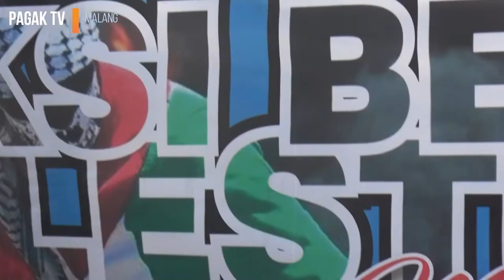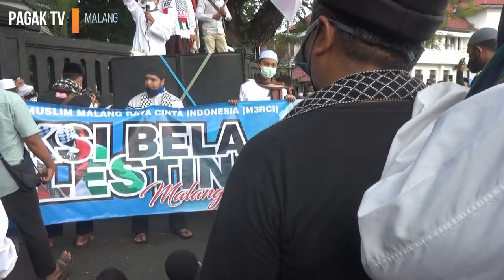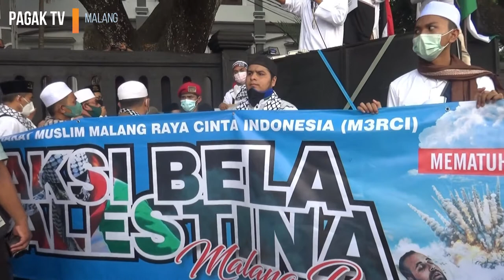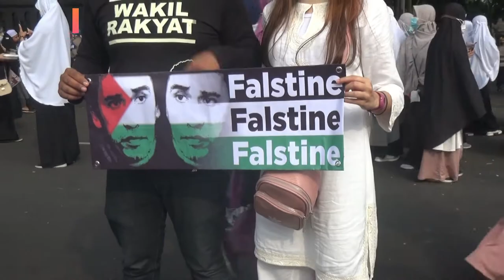*PAGAK TV MALANG * AKSI BELA PALESTINA DI DEPAN GEDUNG DPRD KOTA MALANG 2021